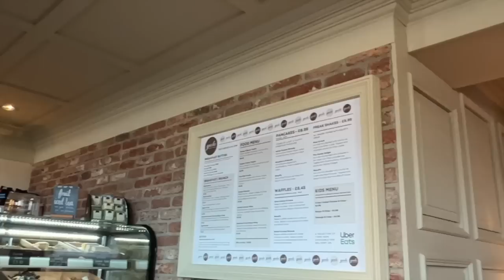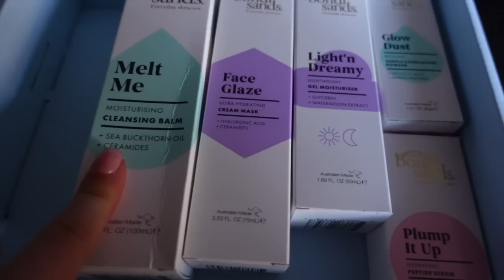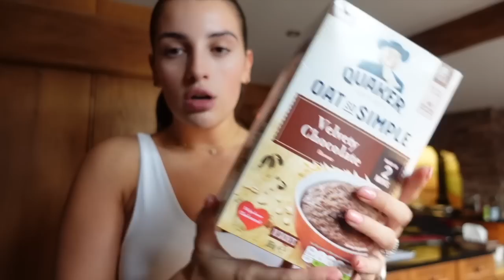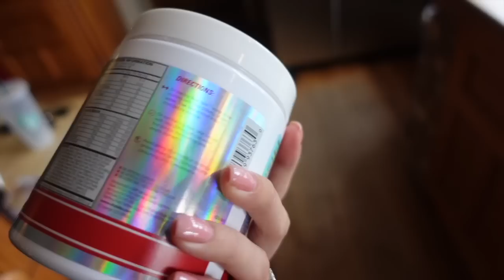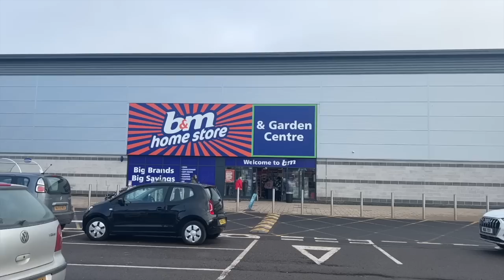b&m trip, beach walks, daily vlog 🤍